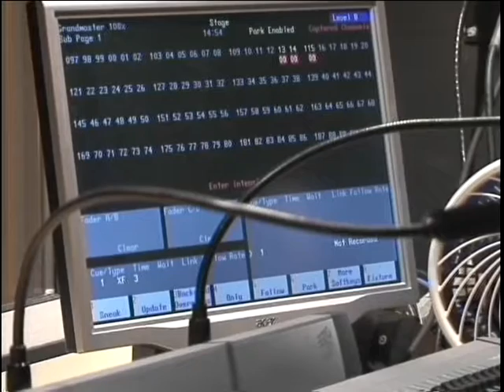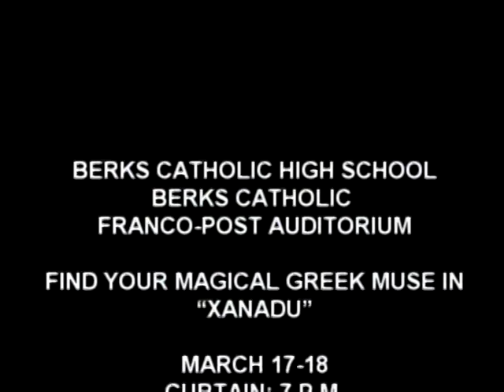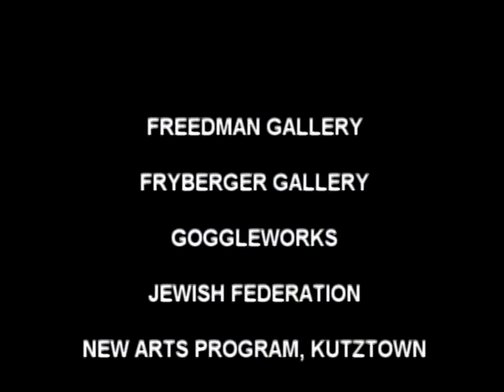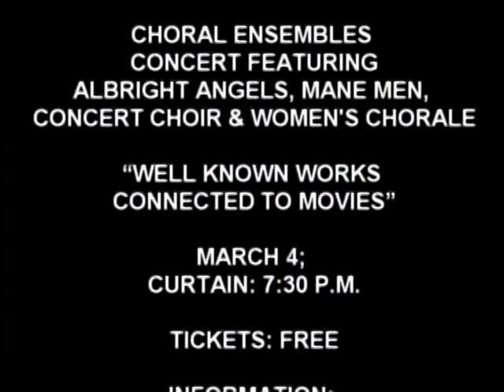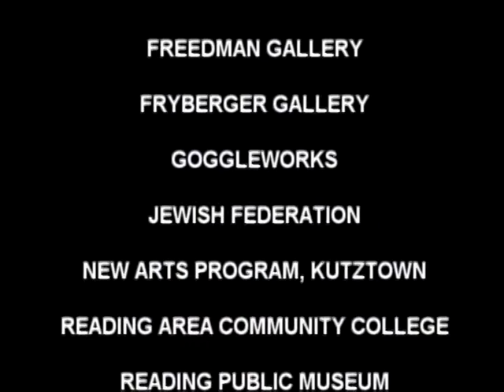Albright College's "Intimate Apparel" and Berks Catholic's "Xanadu" 2-15-17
The Albright College Domino Players talk about their production "Intimate Apparel" with Jula Matthews, Brianna Brownley and Jennifer Raineri. Berks Catholic High school talks about their production of "Xanadu" with Debbi Silas, Megan O'Neill, Ben Wild, Katie Frederick and Kaylin Wittmeyer. David Edgar Guest hosts on this episode of Backstage